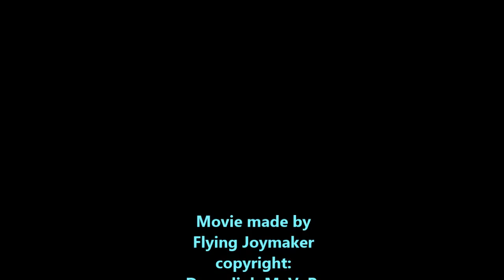Duda Band-Gipsy Jazz 01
Movie made by Flying Joymaker
in Solothurn (CH) 04-th of April 2013